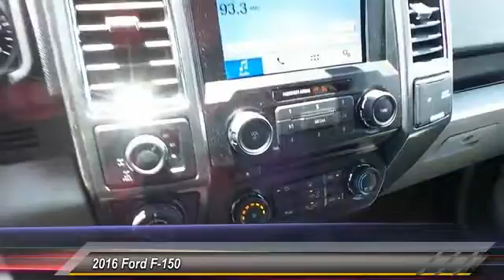2016 Ford F-150 Midland TX 1630148